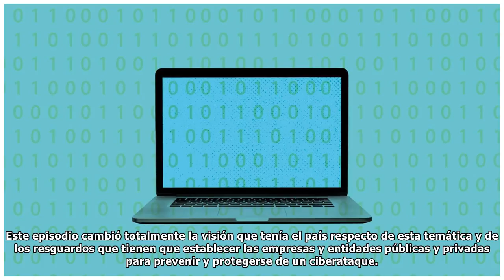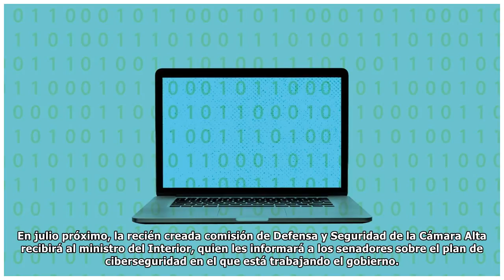Ciberseguridad, un tema apremiante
A fines de mayo, cientos de usuarios del Banco Chile se vieron afectados por la caída de los servicios de la institución. Inmediatamente, surgió el rumor de un eventual hackeo a las plataformas de la ...